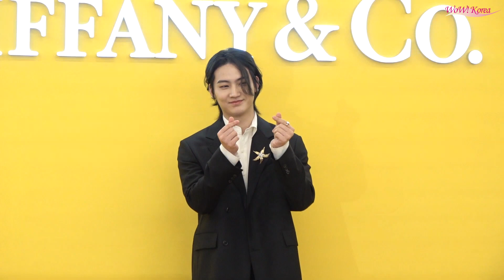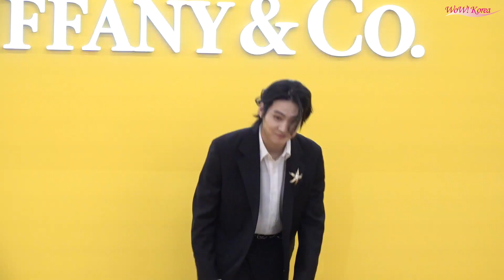Jay B、見ない間にもっと素敵なビジュアル...「ますますかっこいい」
[WoWKorea イ・サンチョル 記者] 歌手JayBが22日午後、ソウル江南区にあるSTソンウンビルで行われた「Yellow Event: Yellow is the New Blue」フォトウォールイベントに出席した。